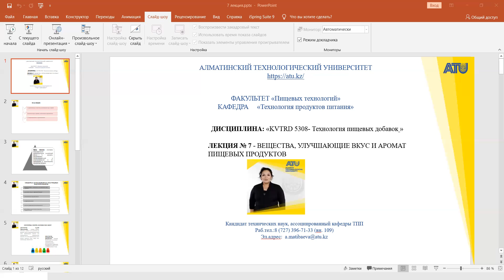7 Пищевые добавки лекция 7